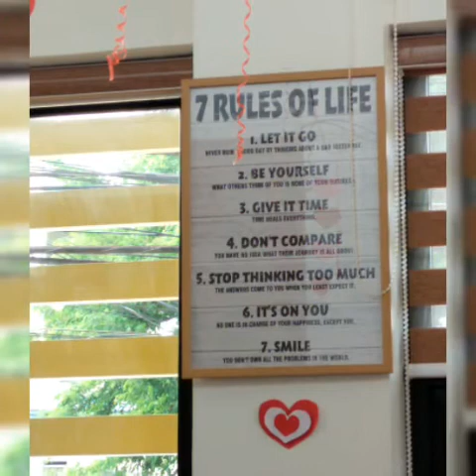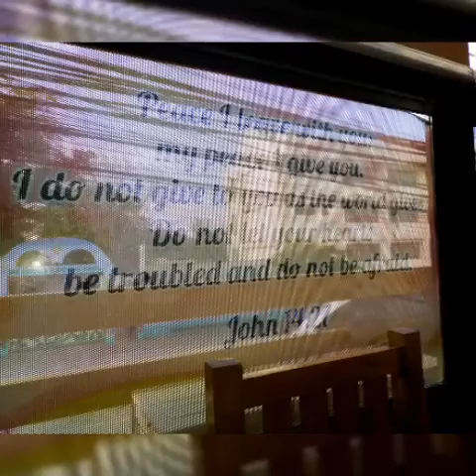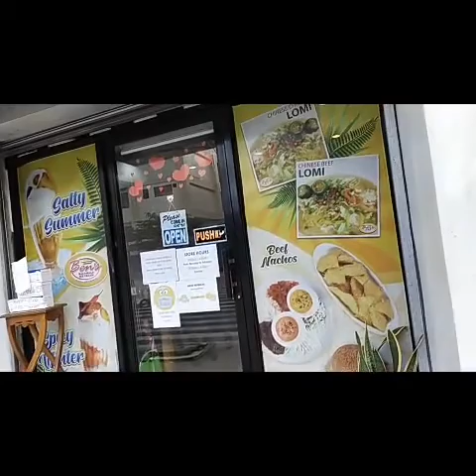How i celebrate my valentines/simple celebration/Ben's halo halo/momshie tetay